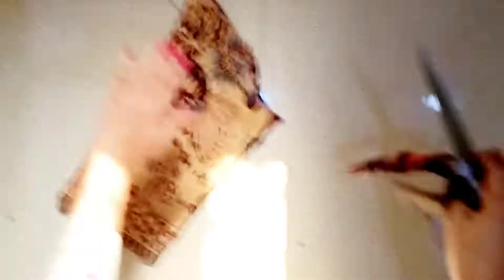Jacket from old shawl || पुरानी shawl से बनाइए jacket ||Part-1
Jacket from old shawl || पुरानी shawl से बनाइए jacket

(Part-2 Link)